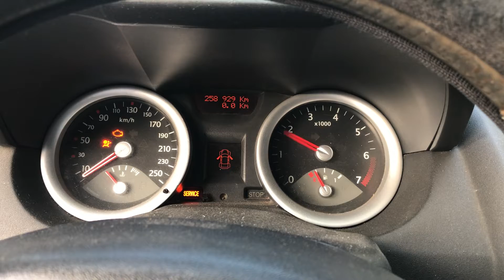T5748 ДВС (Двигатель) Renault Megane-2 1.6i K4M760